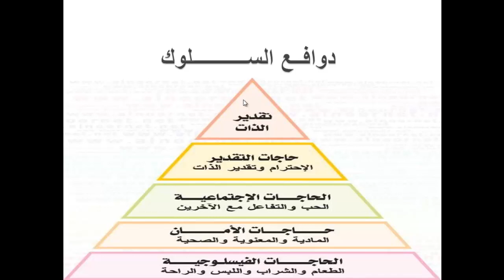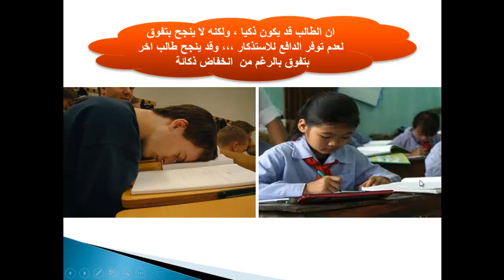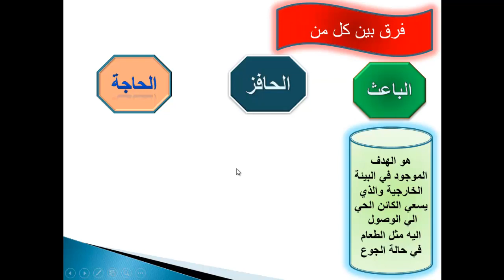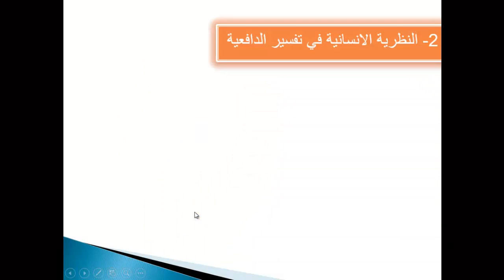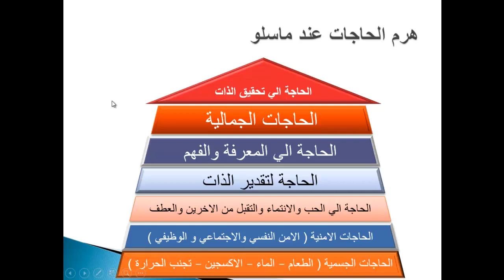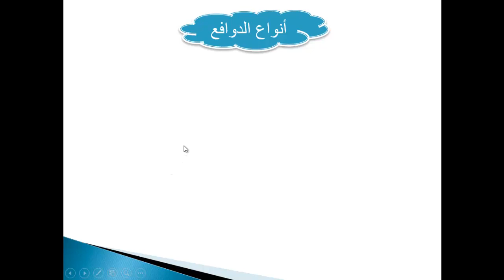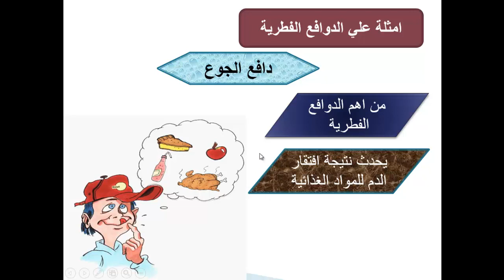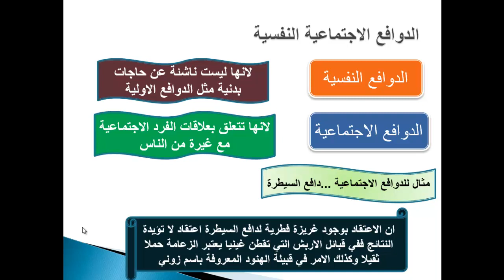الصف الحادي عشر أدبي - علم النفس - الدرس 5 دوافع السلوك